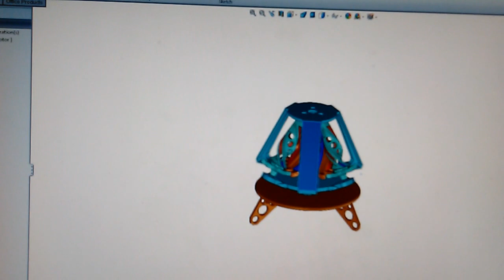Dragin it Round